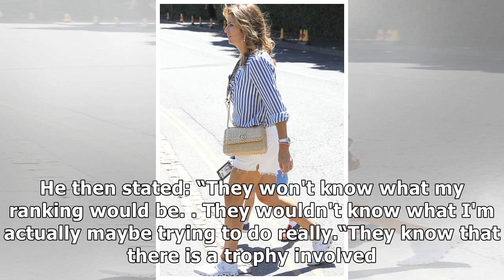Wimbledon 2018: Roger Federer’s wife Mirka flaunts pins in tiny shorts and bold stripes